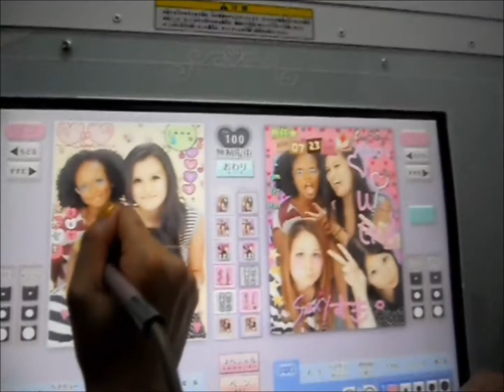Japan Vlog #36 Sakura, Yoyogi Park, Harajuku, Tree House Cafe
Hey every one!! This video is from a while back, during spring break (early April). I have been finding some videos I forgot I had so be ready for them!! In this video I went to Yoyogi Park with a couple of friends, then looked at this new high tech camera thing in front of Harajuku's Takeshita dori (Street), and then we went to the shrine located like a couple of seconds off of Takeshita. After that we relaxed in the awesome possum TreeHouse Cafe that served organic beer. It was a bit pricey but it had a cool vibe. It's located right next to Sakuratei okonomiyaki restaurant. ^^
FACEBOOK (for question about Gilman or Japan or Random stuff lol): Kimberly Kayla